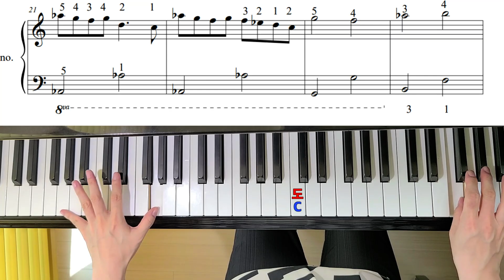리틀나이트메어2 메인테마 피아노치기 Little Nightmares 2 Main Theme Piano Easy Tutorial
Little Nightmares 2 Piano Easy Tutorial 리틀나이트메어2 메인테마 피아노 연습